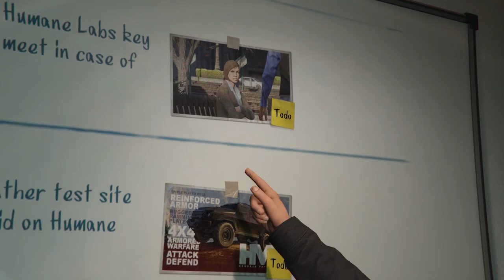🐟 СКАМАЗИ КРАДАТ ТЕЖКИ БРОНИРАНИ ДЖИПАРОВИЦИ !!! - GTA 5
Днес с Никича, Готьо и NoThx ще разцъкаме тежко GTA 5!
В този епизод ще започнем третият самазен хейст!
Ако искате още GTA 5 не забравяйте да преплескате лайк бутона!!! :)

F1ze